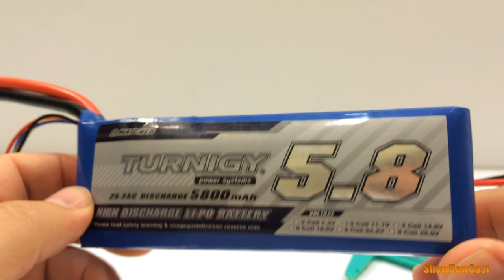How to open up a swollen 3S battery and identify the bad cell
This is Part 1 of a 2 part video.

Looking to buy a 3S Turnigy Battery

What's inside a lithium polymer battery pack? Let's find out in this video.

I am sure sooner or later you will all get at this point where your batteries start to age, swell and can no longer be used in your toy.

In my case I've been using some 3S Turnigy 5800 mAh (25C - 35C) batteries that have gone bad after 50 charging cycles. I need to note the fact that my batteries have always been balanced charged from day 1. I generally not discharge them beyond 11 V and never discharge them under 10.5 V.

In this video I will open up a swollen 3S battery and identify the bad cell.
In separate video (as soon as I have more time) I will show you how to convert what is left of your broken 3S battery, into a working 2S battery with a balancing connector.

If you found this video useful, please give thumbs up so that other youtubers can locate this video a little easier.

Check out a DJI F550 hexacopter long range FPV attempt using one of these Turnigy 5.8mAh batteries:

You have to see this mid air collision between a DJI Phantom and a DJI F550:

I have a separate video on recycling 18650 lipo batteries along with some applications for these cool and ever more popular batteries:

The "C" rating shown on the pack is a claim by the manufacturer, telling the maximum operating current that can (supposedly) be drawn from this battery. Manufacturers often additionally claim even higher numbers for short periods of time, calling that the "burst" current. The "25 - 35 C" rating stated on this pack allows for up to 145A - 203A to be drawn without damaging the pack (up to 35 times nominal capacity), but no claim for a "burst" current is made.

In reality, many packs do not live up to their specs but the user never notices since only very short peak currents are drawn. When stressed to the limits or beyond, the tabs on these batteries burn off, de-facto acting as a fuse. When burning through tabs, batteries can catch fire. There are many videos on Youtube showing lipo fires, some of which are very vicious.

For those of you using these batteries for flying, using a battery that does not have the required C rating will cause your flying machine to crash due to lack of adequate power availability.

Use extreme caution when working with lipo batteries. Store them in a place that would allow them to burn without setting your house on fire. Lipo batteries (many different brands) have been known to catch fire a day after having fallen to the ground, not having shown damage.

Never charge without supervision. Use only appropriate chargers. Never over-charge. Never over-discharge. Try to alway balance charge.